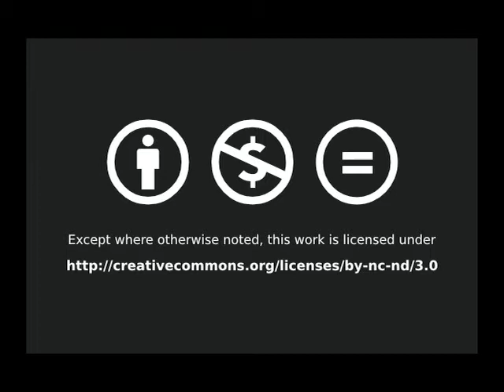NM0011 - Pumpkin Patch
Nothing says fall family fun like picking out the perfect pumpkin. And when the people picking pumpkins are precocious 2, 3 & 4 year olds there are nonstop smiles and silly giggles all around. Tag along as lots of little ones visit McCall's Pumpkin Patch in Moriarty, New Mexico; a real working farm that promises fun for kids of all ages!

If you enjoyed this story, please join veteran reporter, Rosa Linda Román, each week for more quality stories like this. Watch Rosa Linda's weekly TV show, "New Mexicast" full of enchanting stories about interesting people and places in New Mexico and beyond.